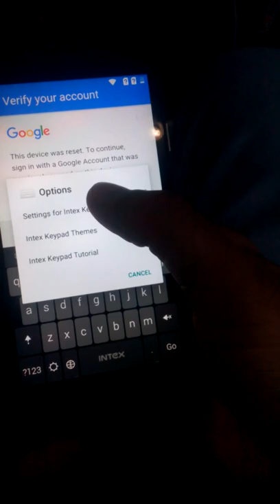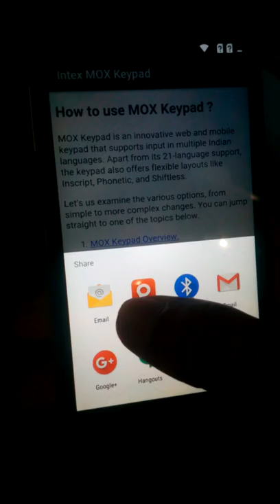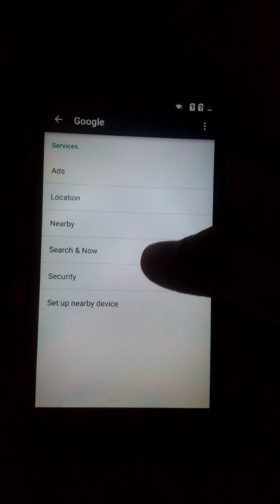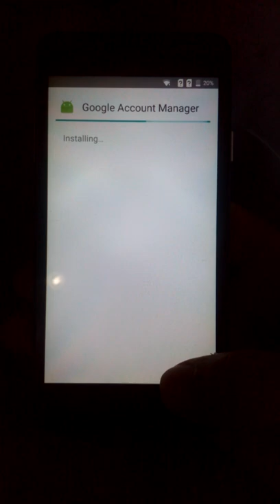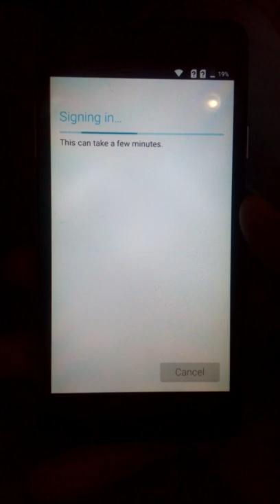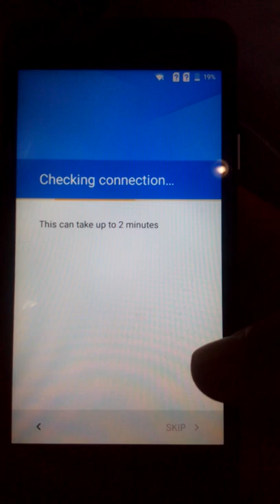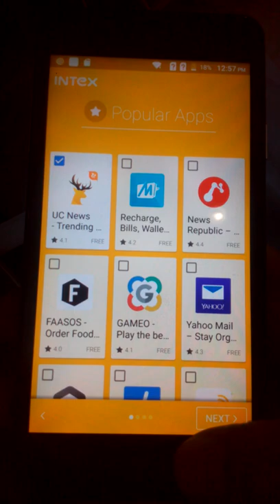intex aqua craze 2 frp google id solution bypass